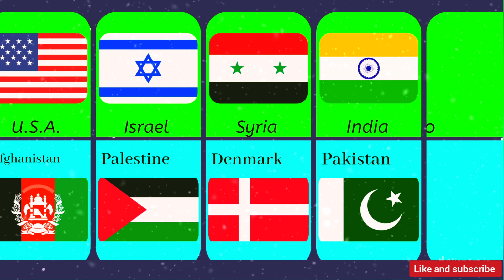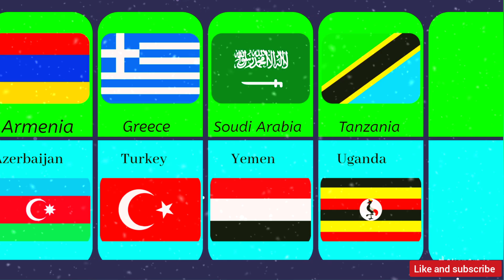Enemy Nation Of Different Countries | comparison video | Countries That Hate Each Other |info magnet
Enemy Nation Of Different Countries
enemy Nation from different countries
countries that hate each other
comparison video
comparison video
comparison
best comparison video
how to create comparison video
how to make comparison video
info magnet
3d comparison video

Real Data
WorldTV Studio
Genuine Data
Infinite Comparison
WhatData
WatchData
PK Data
Data Ball
Reigarw Comparisons
Cosmic Comparison
World Data 3D
Beautiful Comparison
Football 21st
RED SIDE
Data Search
Harry Evett
data comparison
world data comparison video
comparison video keise banaye
data comparison video
things banned arround the world
banned Things from different countries
info magnet

sandeep maheshwari
vivek bindra
vivek bindra vs sandeep maheshwari
jamal kudu
jamal kudi original song
jamal kudu